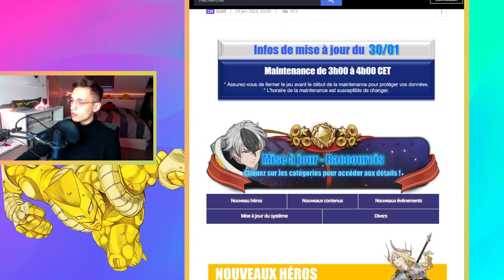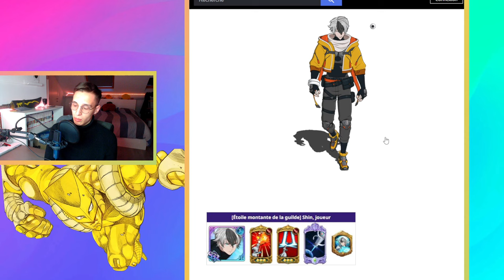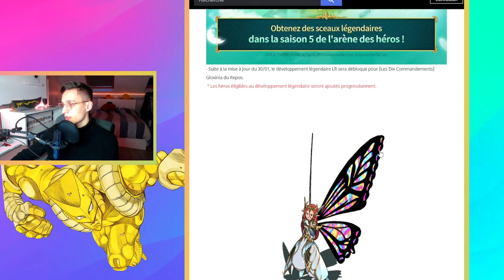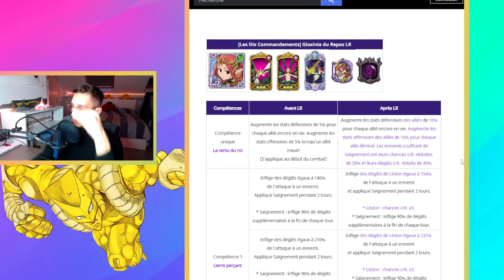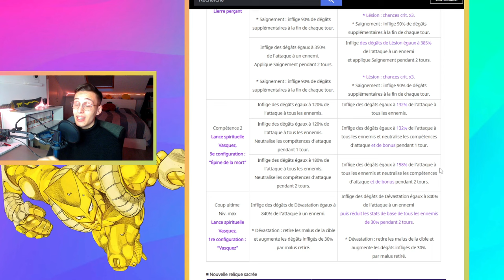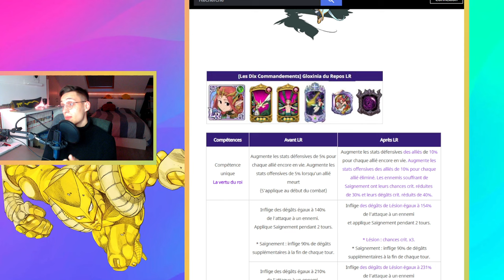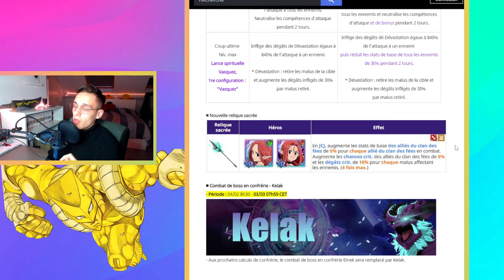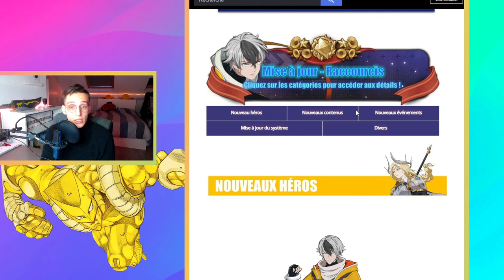COLLAB SEMAINE PROCHAINE ! ATTENTION ! FAUT-IL INVOQUER SUR SHIN BLEU ? | 7DS Grand Cross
MES RÉSEAUX